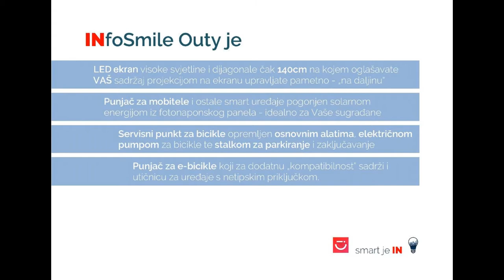Infosmile outy - najkompletnija SMART klupa "za van"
INfoSmile OUTY je novi proizvod na hrvatskom tržištu:

- LED ekran visoke svjetline i dijagonale čak 140cm na kojem oglašavate VAŠ sadržaj projekcijom na ekranu upravljate pametno - „na daljinu“
- Punjač za mobitele i ostale smart uređaje pogonjen solarnom energijom iz fotonaponskog panela - idealno za Vaše sugrađane
- Servisni punkt za bicikle opremljen osnovnim alatima, električnom pumpom za bicikle te stalkom za parkiranje i zaključavanje
- Punjač za e-bicikle koji za dodatnu „kompatibilnost“ sadrži i utičnicu za uređaje s netipskim priključkom.
- Hot-spot za vaše sugrađane i posjetitelje

Kontaktirajte nas:

aldonia.hr

INfosmile.me